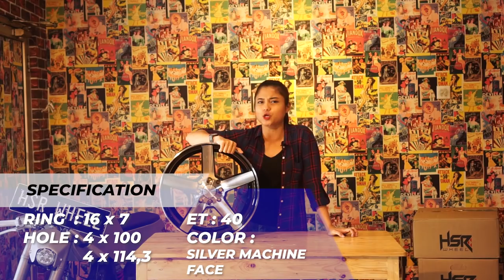Velg baru ! Morioka, Rasta, Rainbow, Ne3 | UNBOXING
Unboxing kembali lagi dengan velg keluaran terbaru dari HSR Wheel.

(0:36) HSR MORIOKA H257 R16x7 H8x100-114,3 ET38 SMBML
(2:21) HSR RAINBOW JD85231 R15x8 H8x100-114,3 ET 25 SMF
(3:46) HSR Ne3 H1820 R16x7 H8x100-114,3 ET40 BMF, SMB
(5:21) HSR RASTA JT5137 R17x9 H6x139,7 ET20 SMB/MF
HSR RASTA JT5137 R17x9 H10x114,3-127 ET20 SMB/MF
HSR RASTA JT5137 R20x9 H6x139,7 ET20 SMB/MF
HSR RASTA JT5137 R20x9 H10x114,3-127 ET20 SMB/MF